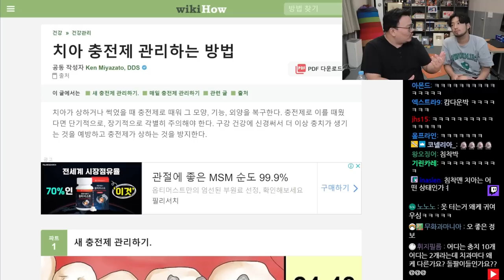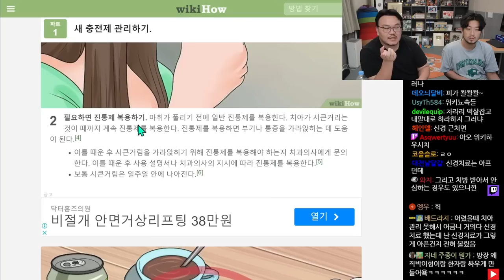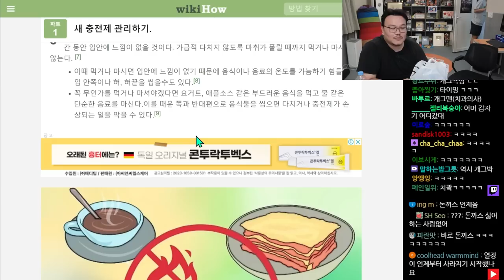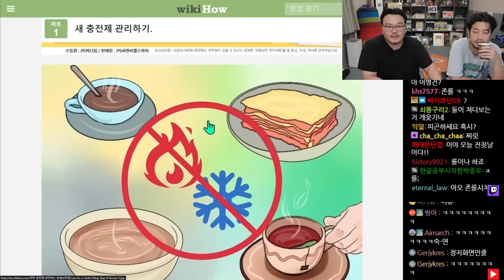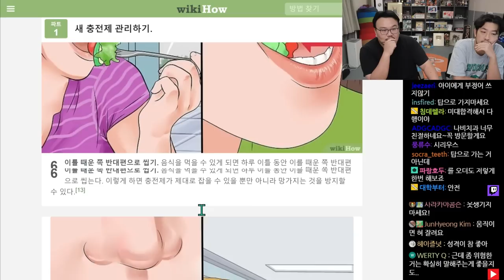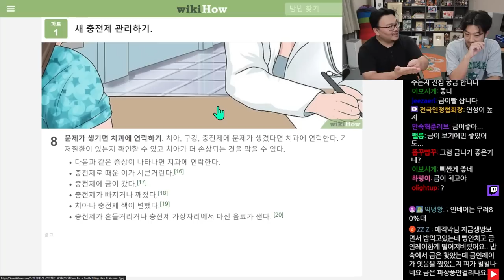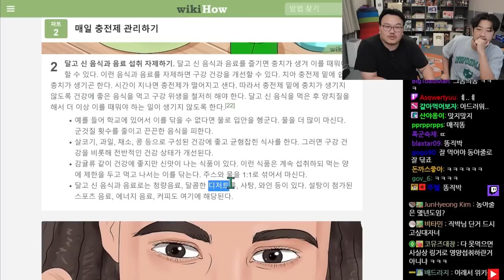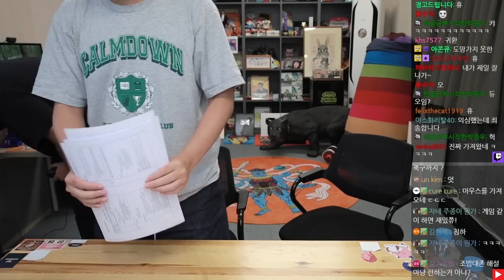2023년 07월 05일 2부 | 매직박 초대석 / 한화 우승기원 담금주 만들기, 치과치료 후 알아둘 점에 대하여, 제육덮밥 먹방